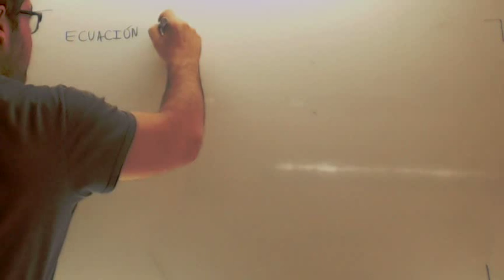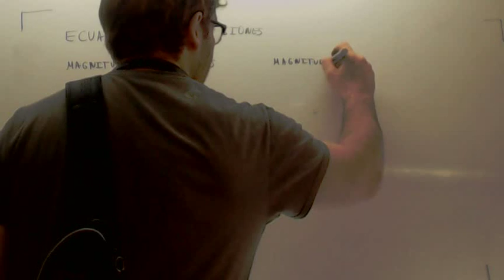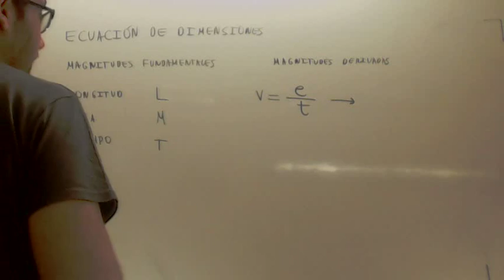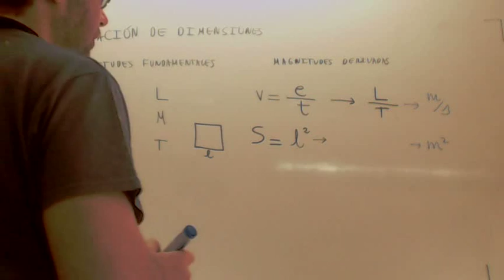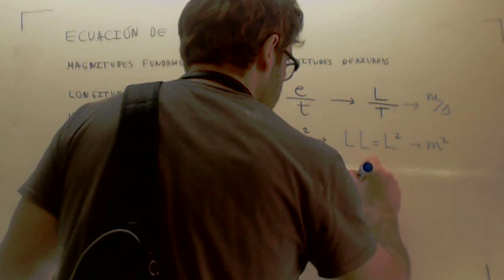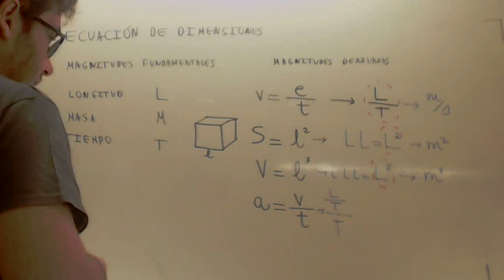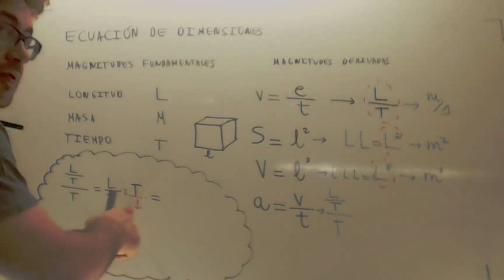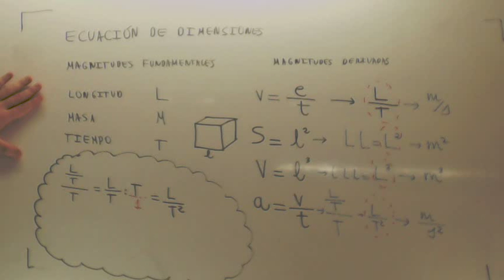Ecuacion de dimensiones Introduccion Fisica 1º Bachillerato Academia Usero Estepona